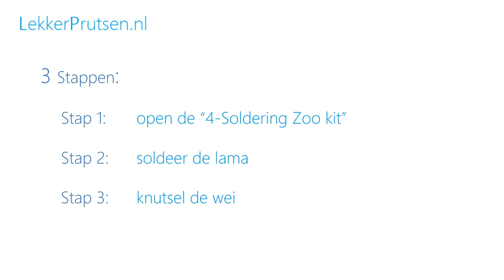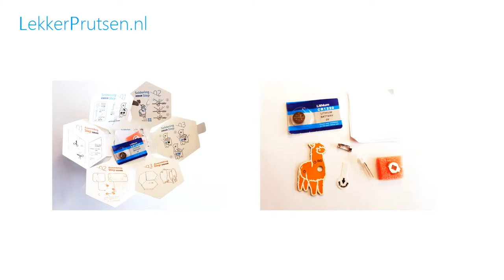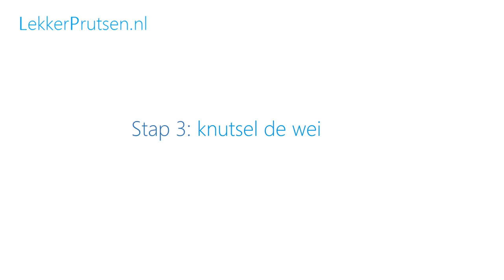Soldeer een lama!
De helft van het LekkerPrutsen team beschikt helaas niet over hele goede ogen en een vaste hand. Niet handig als er gesoldeerd moet worden. Daarom gaat de andere helft van het team in training. Bij de webshop "The Pi Hut" hebben we een 4-Soldering ZOO kit besteld. Met dit mini leerpakket kan je zonder al te veel schade aan te richten kennis maken met het solderen. Het pakketje kost 2 pond, wat op dit moment gelijk staat aan €2,25. Je kan kiezen uit diverse dierentuin dieren. In ons geval gaan we aan de slag met een lama.